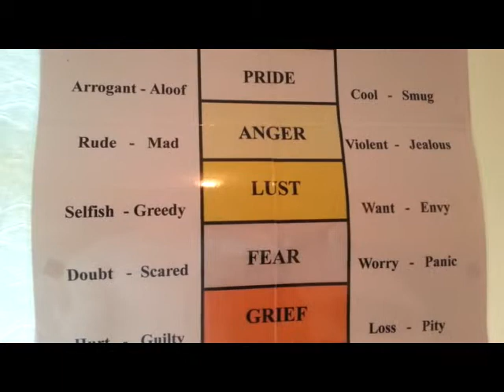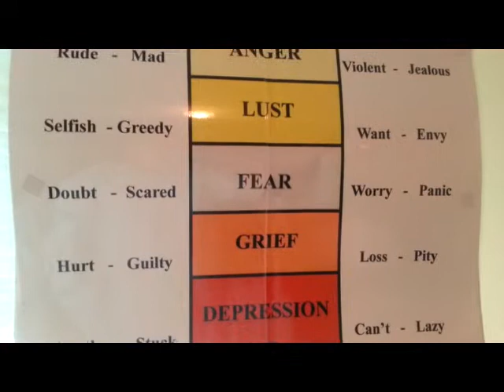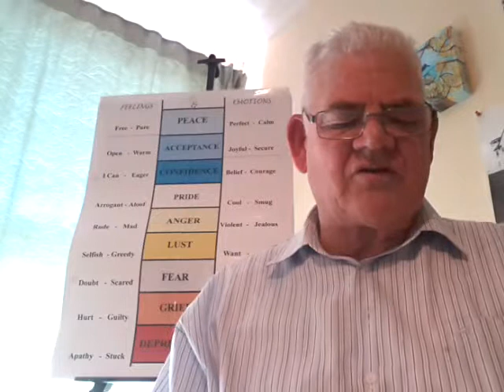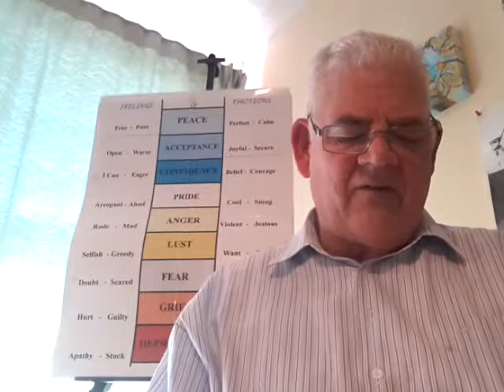Think Talk lesson 4 - Letting Go of your Feelings and Emotions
There are 7 lessons in the Think Talk  success manual for your life and lesson number 4 is about how you can easily let go of those negative feelings and emotions that hold you back.
Motivational Coach Ron E Bishop practised using his letting go methods on himself and found they worked for him. Ron is now sharing his ideas in the knowledge that they can work for others.